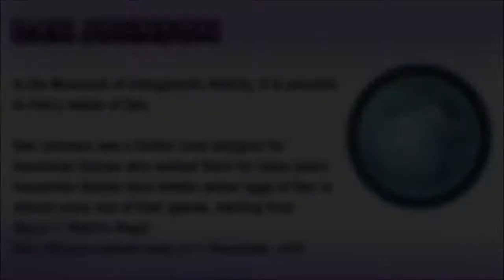Ratchet & Clank: Into the Nexus - Easter Egg #1 - Dan Statue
Ratchet & Clank: Into the Nexus Easter Egg video in High Definition

Easter Egg #1: Dan Statue

In the Museum of Intergalactic History, it is possible to find a statue of Dan.

Dan Johnson was a former level designer for Insomniac Games who worked there for many years. Insomniac Games have hidden easter eggs of Dan in almost every one of their games, starting from Spyro 2: Ripto's Rage!

Dan Johnson passed away on 3 December, 2006.

Game available on: Sony PlayStation 3
Video recorded on: PS3